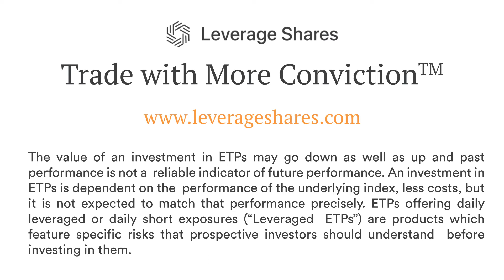DJIA at 2-year Low | Leverage Shares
The deteriorating fundamental backdrop and the current chart setup suggest further weakness ahead.

Leverage Shares – Trade with More Conviction™

Capital at risk. The contents of this video reflect the opinion of the author and does not necessarily reflect the stance of Leverage Shares. Therefore, it should not be construed as investment advice or recommendation. Leverage Shares shall not be held responsible for any loss arising from any investment base on market research, analysis or forecast or any other information provided by us.